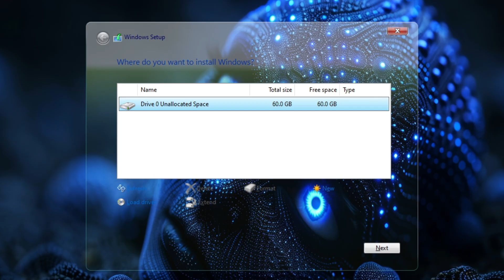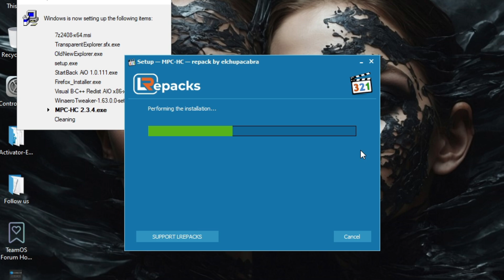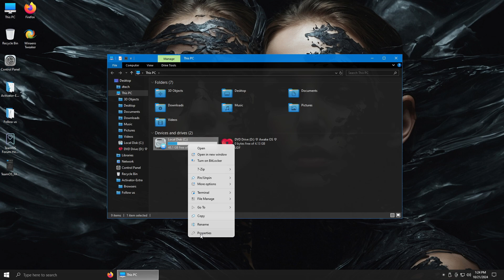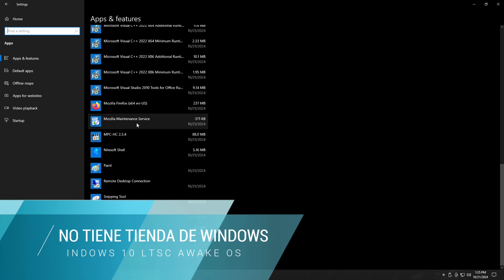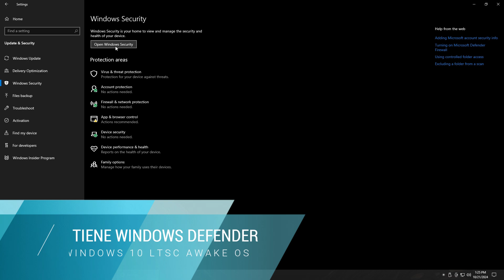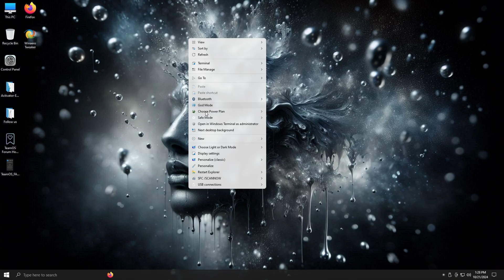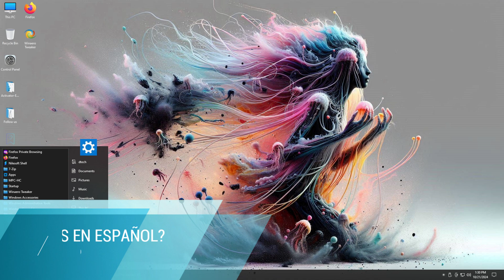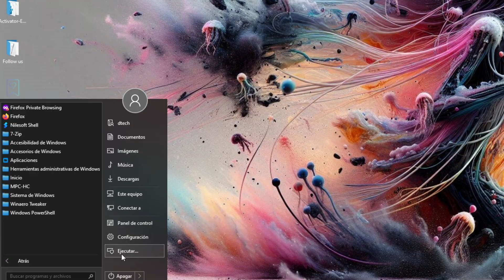Descubre el Windows 10 Lite MAS OPTIMIZADO✅ usb windows I D-TECH USB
¡Aumenta la velocidad de tu PC con Windows 10!

En este video, te mostramos cómo optimizar tu sistema operativo para que funcione más rápido y ligero. Descubre los trucos y consejos para mejorar el rendimiento de tu ordenador y disfruta de una experiencia de usuario más fluida. ¡No te pierdas este tutorial práctico y fácil de seguir!

🔴Videos Relacionados

Temas Relacionados
- Windows 10